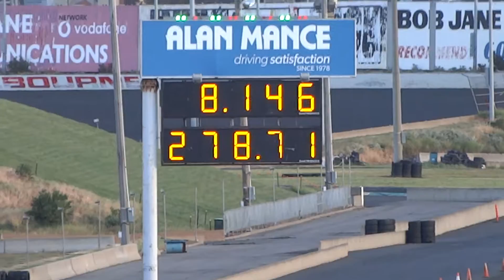Pac Performance 'PAC275' - 20B Turbo RX3 - 8.146 @ 173 MPH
Andrew Zada's 'PAC275' 20B RX3 setting a PB of 8.146 at the Just Car Insurance Melbourne Jamboree, Calder Park, Victoria.